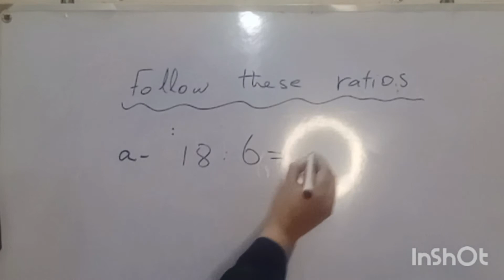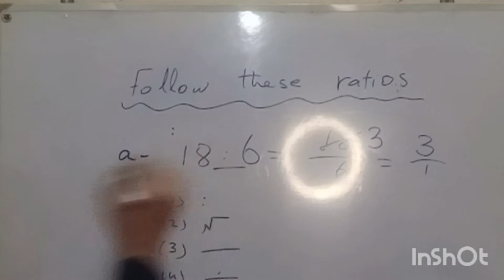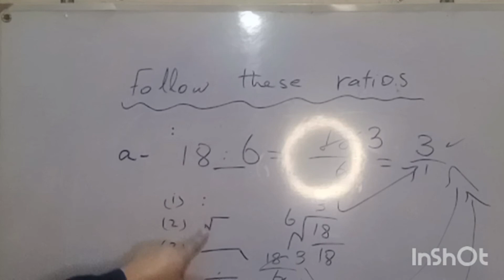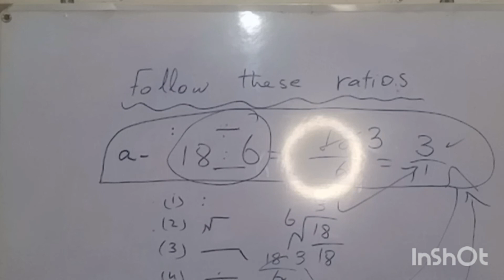what is Ratios ? watch video and learn who many types of Ratios? 😍😍😍👈